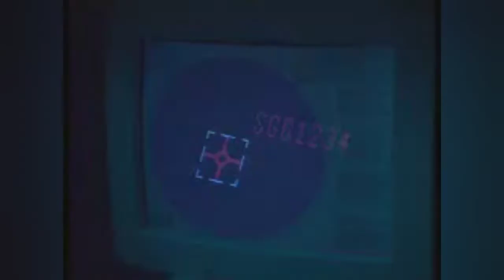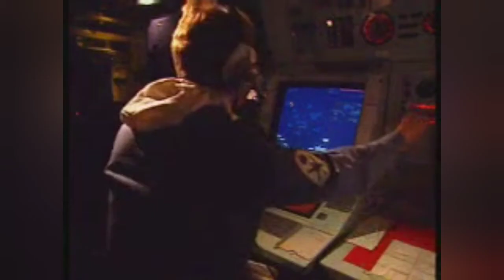Fregat Type 23 HMS Monmouth Indonesia Dilengkapi Torpedo Sting Ray untuk Tenggelamkan Kapal Induk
Inggris dikabarkan akan memberi hibah kapal perang kepada Indonesia yang merupakan paket dari pembelian fregat Arrowhead.
Paket hibah Inggris ke Indonesia ini layaknya yang dilakukan Fincantieri Italia dan yang akan datang Jepang.

Merunut postingan dari @forummp, Inggris akan menghibahkan kapal perang yang mungkin sekelas fregat.

"Mengutip dari beberapa sumber yang mengetahui perkembangan dibalik layar, bahwa terdapat tarik ulur yang alot dalam hal memenuhi persyaratan pihak Indonesia yang menghendaki adanya modifikasi dimensi kapal untuk mengakomodasi senjata yang lebih banyak. Namun, setelah melalui serangkaian diskusi yang alot, hingga Menteri Pertahanan dikabarkan ikut turun tangan menengahi alotnya pembahasan, tercapailah kesepakatan, dimana kabarnya pembelian lisensi desain ini juga meliputi hibah kapal dari Inggris," tulis @forummp.

Saat ini di Royal Navy Inggris yang paling siap untuk dihibahkan ialah Type 23.

Dimana ada satu kapal yakni HMS Monmouth yang sudah dipensiunkan sejak 2019 lalu.

Dikutip dari portsmouth.co.uk, Selasa 21 September 2021, pada 13 September 2021 lalu HMS Monmouth ditarik kembali ke galangan kapal Portsmouth.

HMS Monmouth berjuluk The Black Duke (Bangsawan Hitam) awalnya bermarkas di Devonport sejak 2019 silam setelah itu ia dipensiunkan pada Juni 2021.

Di galangan kapal itu HMS Monmouth menunggu kepastian, dibesituakan atau di repowering kemudian diserahkan ke Indonesia untuk melawan kapal perang China.

Pilihan kedua lebih masuk akal karena Inggris juga sedang berkonflik dengan China.

London ingin menjegal klaim Nine Dash Line China yang melanggar semua norma hubungan bilateral internasional.

Lantas seperti apa Type 23?

Dikutip dari Janes, Type 23 dibuat untuk menggantikan fregat lawas Type 22 Inggris.

Type 23 pertama kali bertugas di Royal Navy saat HMS Norfolk ditugaskan pada 1 Juni 1990.

Kemudian 15 kapal perang sekelas menyusul dimana HMS St Albans menjadi Type 23 termuda karena ditugaskan pada Juni 2002 lalu.

Dilengkapi denga mesin Paxman Valenta berpadu dengan generator Rolls Royce Marine Spey, Type 23 bisa melaju secepat 28 knot.

Jarak jelajahnya cukup jauh, yakni 14.000 km dengan panjang kapal mencapai 133 m.

Kemudian ada UAF-1 ESM dan UAT Mod 1 untuk meladeni peperangan elektronik.

Lini persenjataan Type 23 cukup superior.

Ada 32 cell peluncur rudal vertikal (VLS) Sea Ceptor, cukup banyak untuk pertahanan udara.

Kemudian untuk rudal anti kapal ada Harpoon buatan AS yang mungkin akan diganti dengan Exocet bila nantinya jadi dihibahkan ke Indonesia.

Paling berbahaya ialah torpedo Sting Ray buatan BAE System dan GEC Marconi.

Sting Ray ditasbihkan sebagai torpedo berbahaya yang bisa melahap kapal induk.

Jika Type 23 Indonesia dilengkapi hal ini maka akan sangat berbahaya.